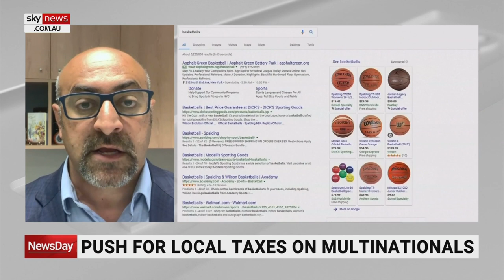Push for crackdown on tax-shirking tech giants under proposal to repair budget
Labor MP Peter Khalil told Sky News tech giants like Facebook and Google could be forced to pay more tax under a proposal to repair the budget.

“Google just booked, I think, $5.2 billion out of local customers and paid something like $76 million tax. It is outrageous,” he said.

“I’m not saying it’s illegal, it is all legal avoidance, it’s minimisation.

“It’s what you and I would do for example with our tax returns, do a tax reduction, tax minimisation but we can’t do it on the scale of the big corporates.

“We can’t shift our wages or our salaries to Singapore or Caiman Islands, we can’t put our subsidiaries into debt to reduce taxable income.

"So they’re not paying their fair share and it’s unfair to wage earlier and salary earners, small business owners, and it’s also unfair to our budget.

“This is money that would be going to paying for schools, hospitals, infrastructure, protecting our environment and so on”.